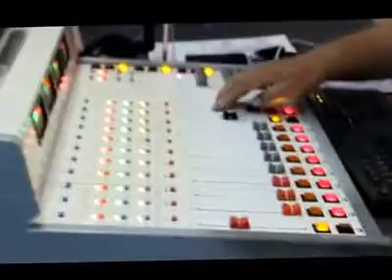ABERTURA DO PGM BOCA LOCA COM D.BARROS NA RADIO 94.1 TROPICL FM